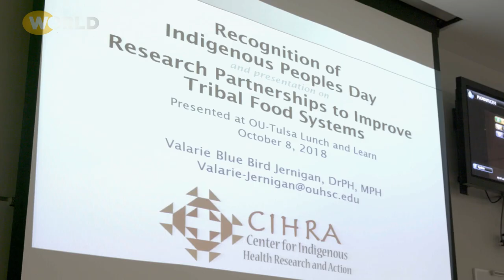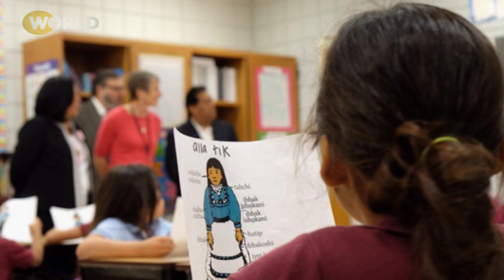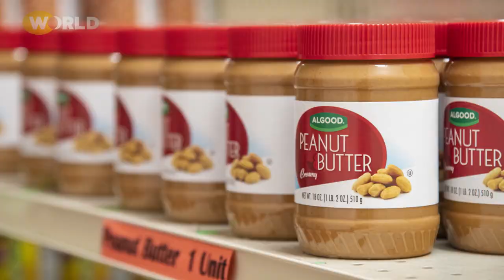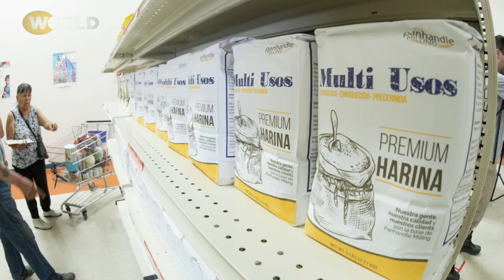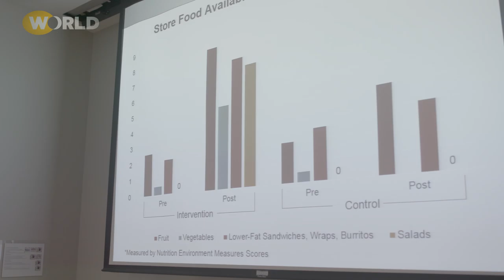Reconnecting for Native Health | BLOOD SUGAR RISING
Native Americans have some of the highest rates of Type 2 diabetes. Dr. Valarie Blue Bird Jernigan of Oklahoma's Choctaw Nation ties this to conditions on reservations, and is improving Native health by “taking back our ability to grow our own foods."

To watch the full film starting 4/15, and to learn more about the project

Blood Sugar Rising is a production of Structure Films for WGBH Boston. Major funding provided by Draper. Additional funding provided by the Russell Berrie Foundation, Sami Inkinen through the Inkinen Family Donor-Advised Fund, and the Corporation for Public Broadcasting.